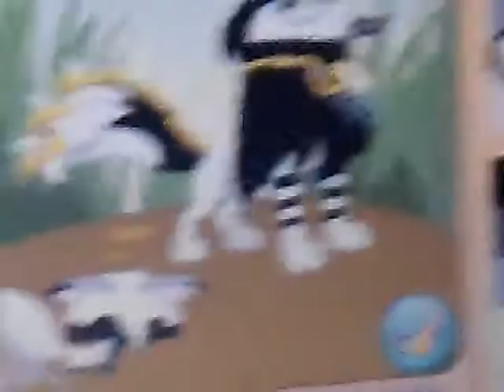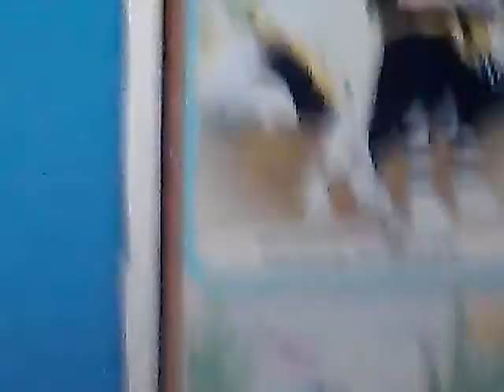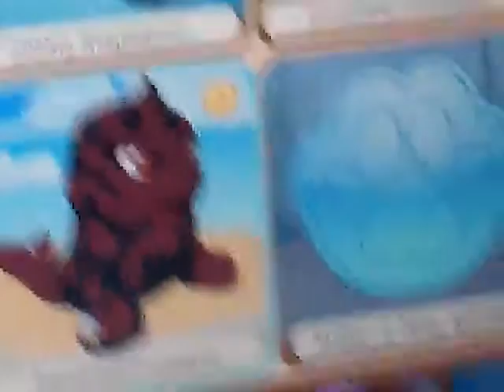First AJ video and hope u ppl like it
PLO leave at least a supple of likes like 10???😎😎